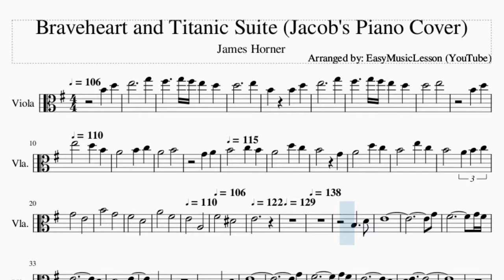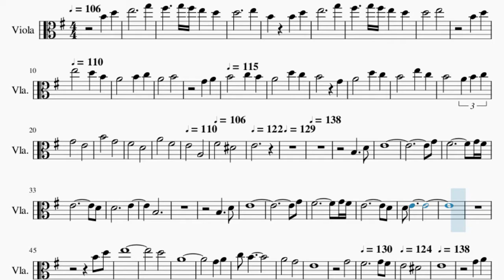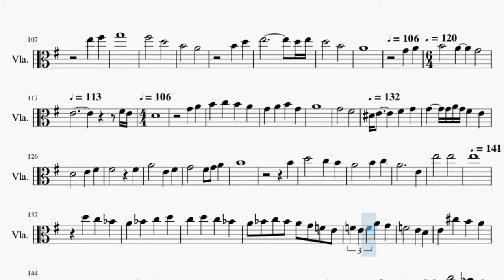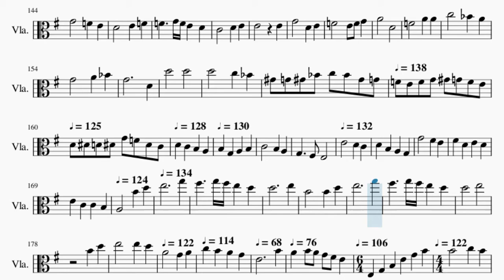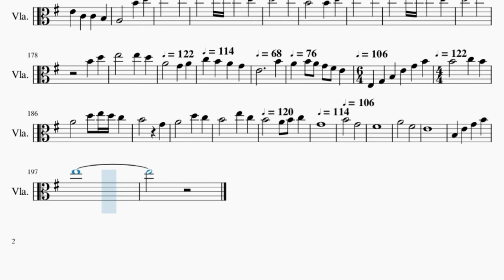Viola Sheet Music: How to play Braveheart and Titanic Suite (Jacob's Piano Cover) by James Horner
Here is a sheet music/tab video on the song Braveheart and Titanic Suite (Jacob's Piano Cover) by James Horner on the viola. A viola sheet music arrangement which is transposed to notes that are easily played by viola, for the song Braveheart and Titanic Suite (Jacob's Piano Cover) by James Horner.

EasyViolaLesson teaches you to play the your favorite instrument, through well-arranged sheet music so that you too can learn how to play Braveheart and Titanic Suite (Jacob's Piano Cover) by James Horner on the viola as fast as you can. A viola sheet music with backing tracks to help your play the song better.

Chords of Viola arrangement:
C Maj   D Maj   E Min   C Maj   D Maj   E Min   C Maj   D Maj
E Min   C Maj   C Maj   D Maj   D Maj   E Min   E Min   D Maj
D Maj   G Maj   E Min   F Maj   F Maj   E Min   B Min   B Maj
E Min   E Min   C Maj   D Maj   E Min   E Min   C Maj   D Maj
E Min   E Min   C Maj   D Maj   E Min   C Maj   B Maj   E Min
E Min   D Maj   C Maj   D Maj   G Maj   C Maj   B Min   C Maj
D Maj   E Min   E Min   D Maj   C Maj   D Maj   E Min   D Maj
C Maj   D Maj   E Min   D Maj   C Maj   D Maj   G Maj   C Maj
B Min   C Maj   D Maj   E Min   D Maj   A Min   E Min   D Min
A Min   A# Maj   A# Maj   G Min   G Min   A Maj   D Min   C Maj
G Min   D Min   C Min   G Min   G# Maj   F Min   G Maj   A Min
E Min   C Maj   G Maj   E Min   B Min   C Maj   D Maj   C Maj
D Maj   E Min   E Min   C Maj   D Maj   E Min   E Min   C Maj
D Maj   E Min   C Maj   D Maj   E Min   C Maj   D Maj   E Min
D Maj   E Min   F Maj   E Min   B Min   E Min

Melody notes of Viola:
D5     E5
B4 B4 D5
E5     G5
F#5   G5 F#5 E5 D5
D5   E5
B4 D5
B4
G4 A4
B4 C5 G4   E4
B4   G4
F#4   D4
A4   F#4
E4   A3
F#4   D#4
E4
B3
D4 E4
G4 F#4
B3
B3 D4 E4
G4 F#4
D5
A4
G4 A4 C5 B4
A4   G4
E4
G4   F#4
G4 F#4 E4   D#4
E4
G4 A4 B4
C5
B4 C5 B4 A4 G4 B4 A4   D5
B4 A4 G4
E4
F#4 E4 D4
G4 A4
B4
C5 B4 C5 B4 A4 G4 B4 A4   D5
B4 D5
E5     D5
B4   A4
E5
F#5 G5     F#5 G5 F#5
D5 B4
B4 D5
E5     D5 E5 D5
B4 A4
G4
A4 B4   A4
G4   E4
A4 B4 G4 A4
G4
F#4   D#4 E4
G4 B4 A4 D5
B4 A4 G4 A4 G4
E4 C4
E4 D4
C5 B4
A4
E5 F#5 G5
F#5 D5
B4 A4
B4 D5 E5
D5 E5 D5 B4 A4
G4 A4 B4
A4   G4
E4
F#4 E4 D4
G4
G4 A4
G4   F#4
D#4 E4 F#4
G4 G4 G4 A4 G4 F#4 E4
D4   E4 F#4 F#4
F#4 A4
E4 F#4 G4   F#4 G4
A4 B4
B4 D5
E5
D5 C5 A#4 A4 A#4 C5
D5 C5 D5 C5 A#4
A4 A#4 C5 A#4 A4 G4 F4 E4 F4 E4
F4 A4 G4 F4   E4
D4 E4 C#5 B4 A4
G4   F4 E4 D4
E4 F4 F4 G4 F4 E4
F4 G4 A4   D4
F4   A4 A4 C5
A#4 A4 G4   A4
A#4 G4   D4
D5   D5   D5
C5 A#4 G#4 G4 G#4 A#4 C5
A#4 G#4 G4 F4 E4 F4 G4 G#4 G4 F4
E4 D4 D#4 D4 D#4 G4 F4 D#4 C4 D4
D4 B3 A3 G3 G4
F#4 E4 F#4 D4
E4 D4 E4 C4 C4
F#5 G5 F#5 E5 D5 D5
E5
E4
B4   A4 B4
A4 G4 F#4 E4 E3
G3 B3 E4 G4
B4 B4   C5
B4 A4   D5 E5 D5
C5 B4